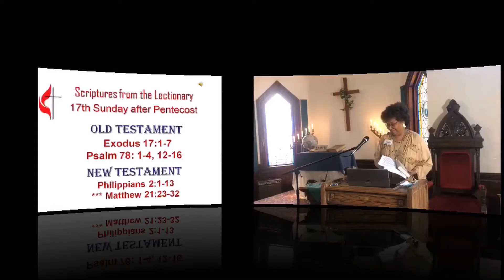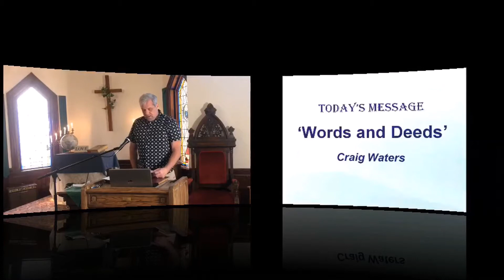Guest Speaker Craig Waters Message 9 27 2020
Middletown Community United Methodist Church CA